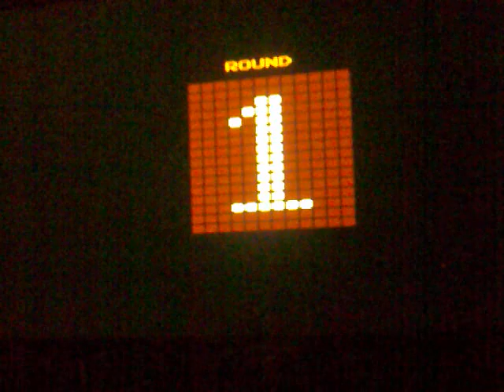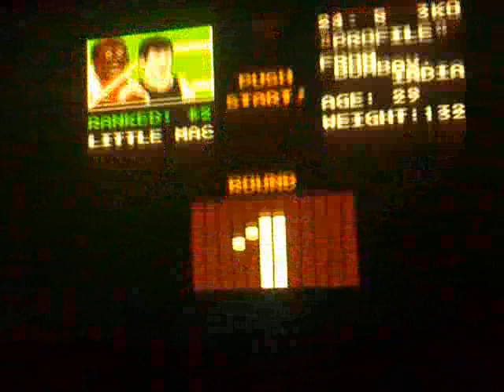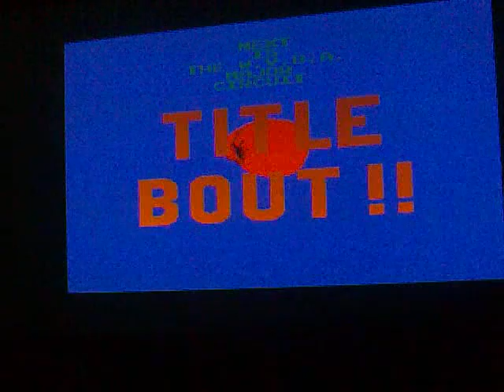HurrikaNES PunchOut part 1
Just playing as far as i can..